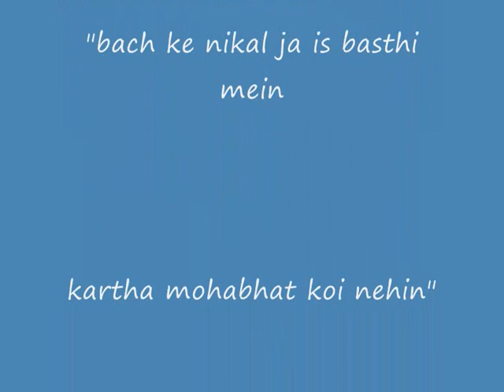paise ki pehchan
mohammed rafi sings a sad lonly kinda song.